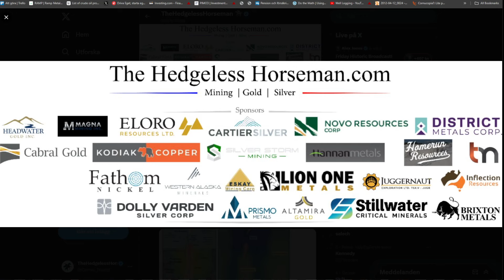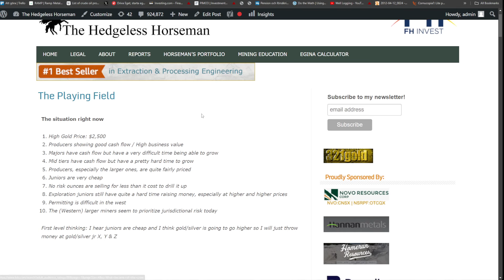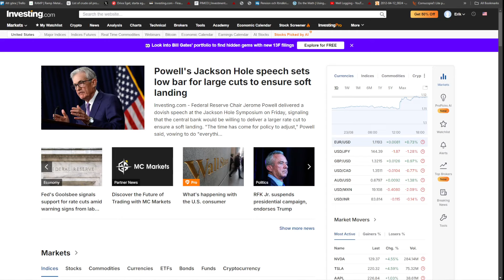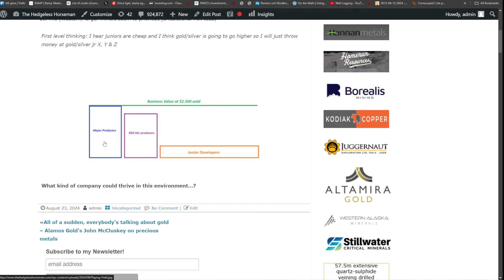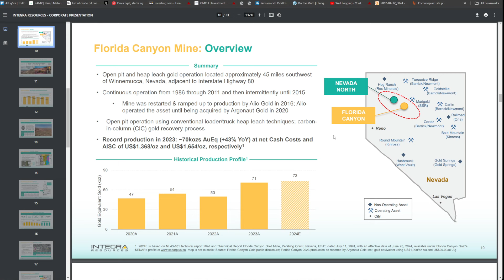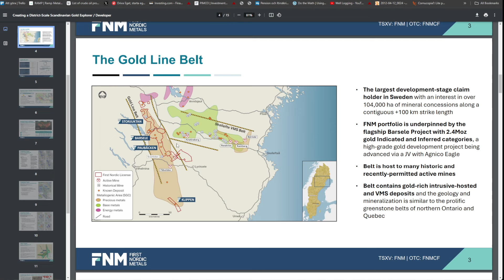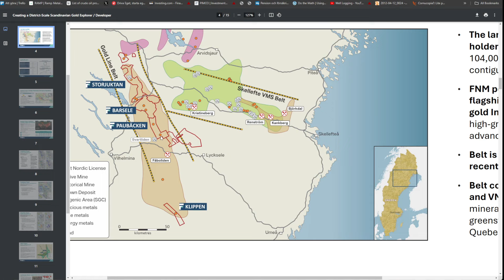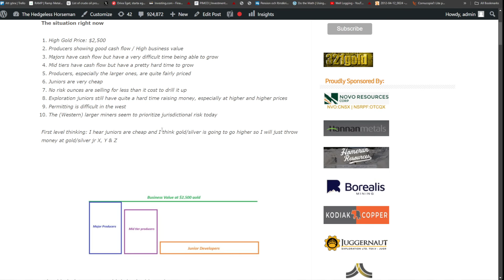Game Theory: What type of company could benefit from the Jr mining/Producers dislocation?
0:00 Intro
05:03 What is the current state of the Mining Sector?
46:06 What type of company could take advantage of the current state?
59:57 Companies that could fit that description (Integra, West Red Lake, Borealis, Nexgold & First Nordic)